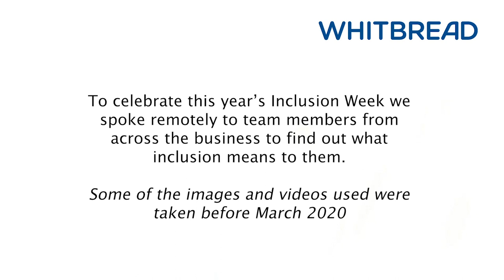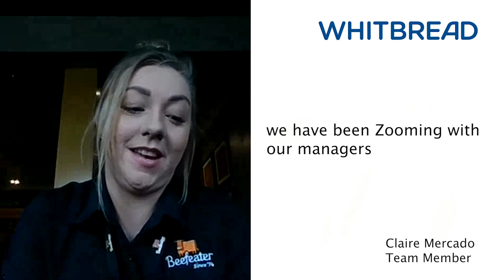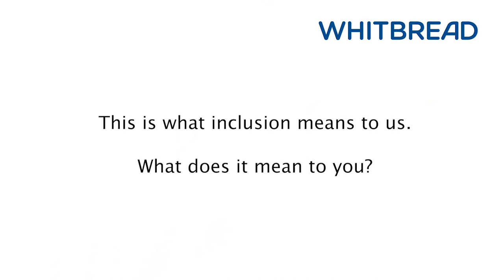Whitbread Inclusion Week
As a hospitality business with over 275 years history welcoming guests from all different backgrounds, we are by our very nature an inclusive business, and inclusivity is a core part of our strategy.